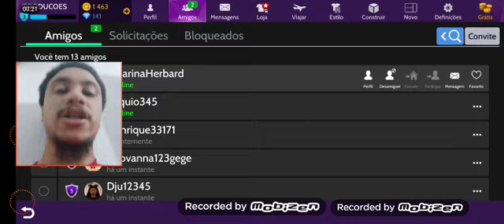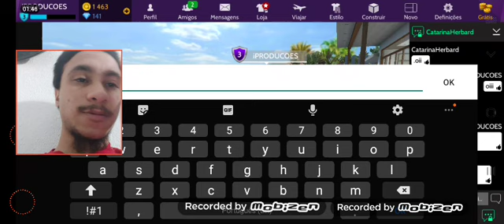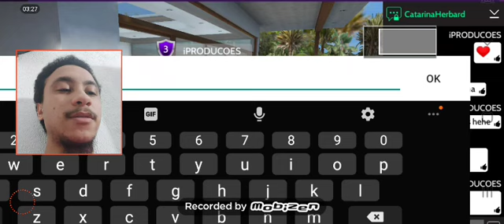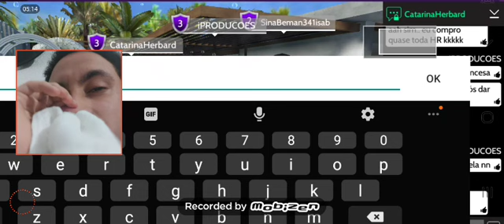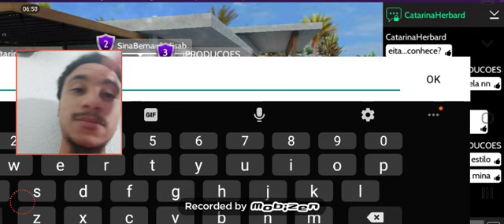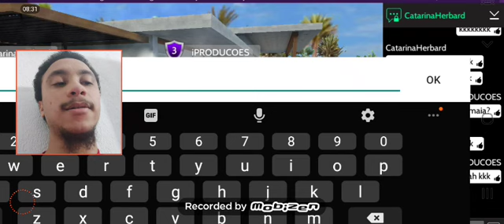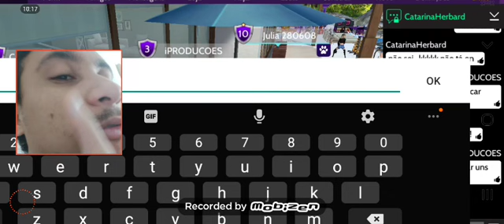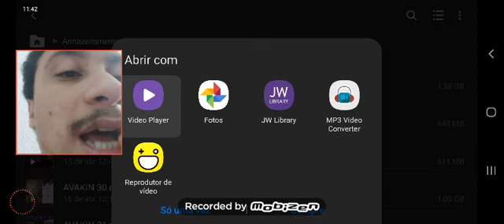UMA DESCONHECIDA NO MEU ENCONTRO? Avakin Life #27